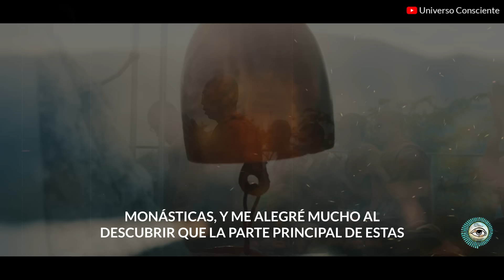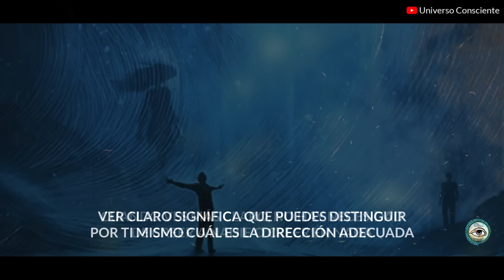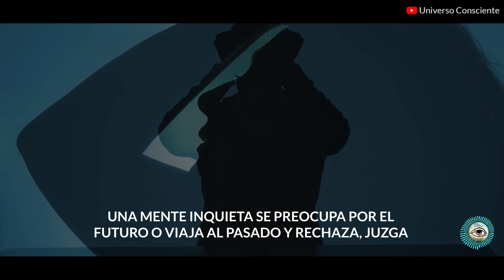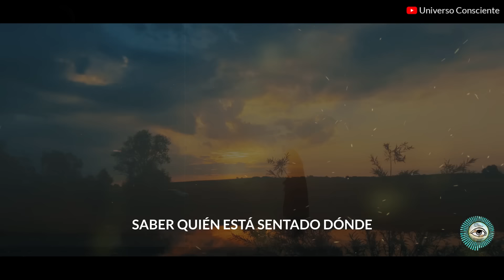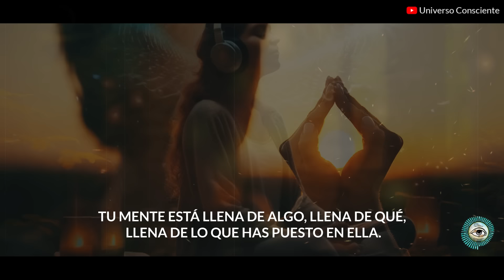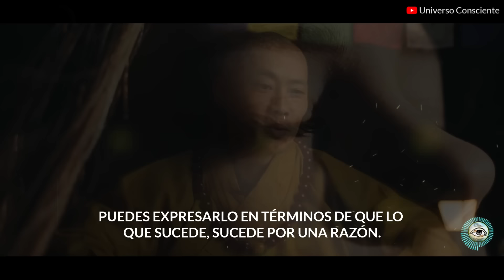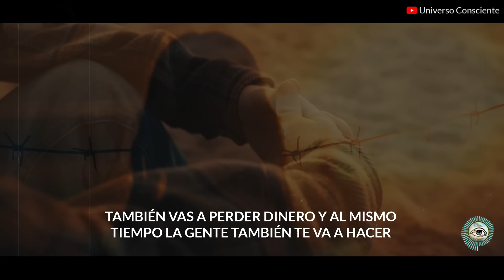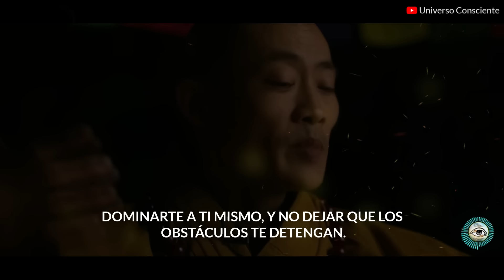Controla el SOBREPENSAMIENTO Con Este Movimiento | Shi Heng Yi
¿Alguna vez has sufrido de exceso de pensamiento?
En la sociedad actual es algo muy normal que le ocurra a absolutamente todo el mundo.
Siempre me preguntan:
¿Cómo crees que podemos dejar de pensar en exceso?
La respuesta es muy simple y muy, muy útil.